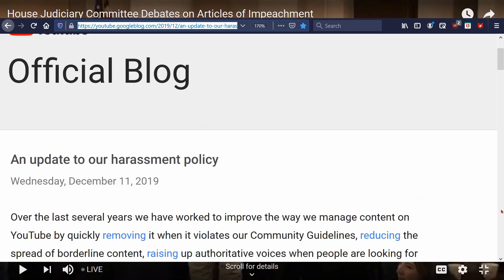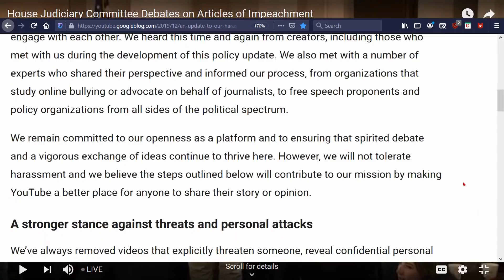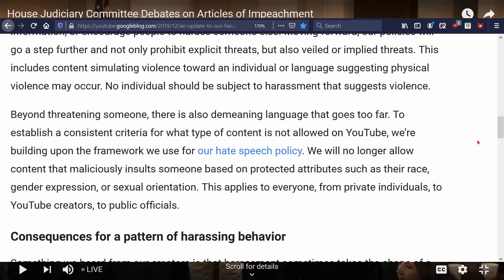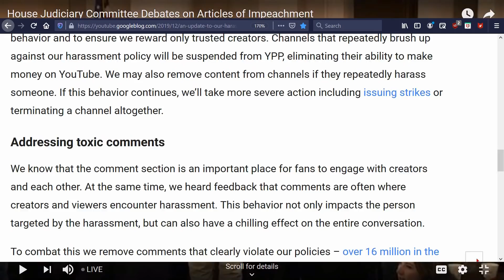Running Roughshod over RULES!!!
At the end of Thursday’s 12-hour-long markup hearing, Jerry Nadler gave Doug Collins a surprise right before he gaveled the end of the committee’s day.

2.

3. Purchase some freeze dried food from my consultant . (See videos on the products and recipes on my Garden Devotions YouTube channel.)